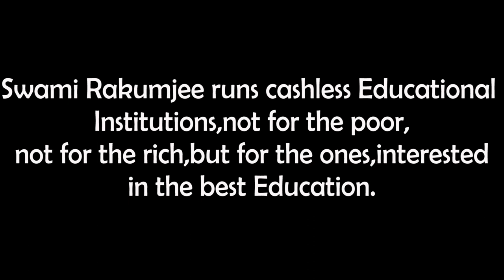Swami Rakumjee, 1011th short discourse on Patience (2)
Patience 2

"The Health  of Patience . "